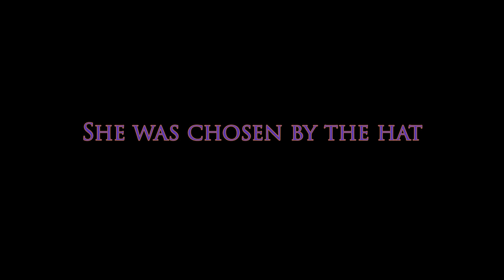Noahmund Halloween (Patch 1.3)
Greetings noarics! What a horrible night to have patch...

We bring you this cursed update to get terrified by these new features:

· Autosave system: Every time that the game load a scene or you reach a campfire, the game is automatically saved, you can continue from the new option from the main menu.

· Skins system: It includes a new system that allow players to change the appearance of the main characters. At the moment, you can enjoy their original clothes and the Halloween ones.

· New world HUD: New contextual helpers will appear if you stand still for a short period of time.

But this is not the only thing that we've been working on, if you want to know more, don't forget to read the changelog thread:

We will be back... Mwahahahahaha!